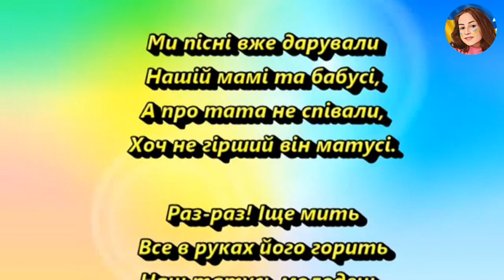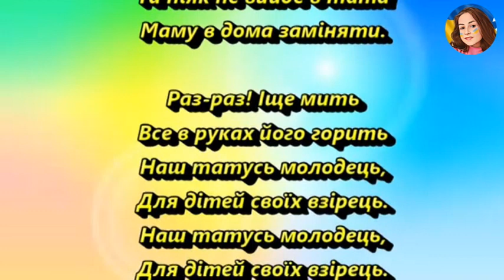НАШ ТАТУСЬ МОЛОДЕЦЬ (НІНОЧКА КОЗІЙ)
Ми пісні вже дарували
Нашій мамі та бабусі,
А про тата не співали,
Хоч не гірший він матусі.

Раз-раз! Іще мить
Все в руках його горить
Наш татусь молодець,
Для дітей своїх взірець.

Тато вміє працювати
Вміє гроші заробляти,
Та ніяк не вийде в тата
Маму в дома заміняти.

Раз-раз! Іще мить